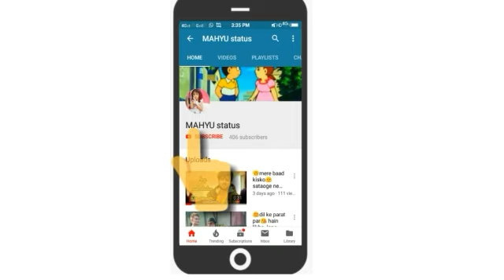sonya love you ae status